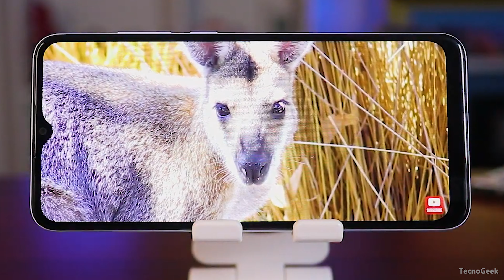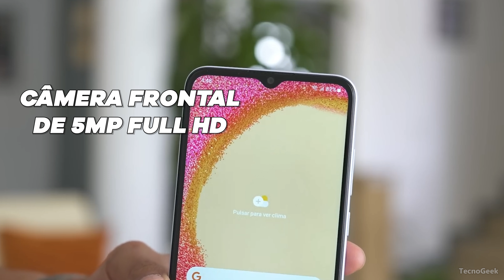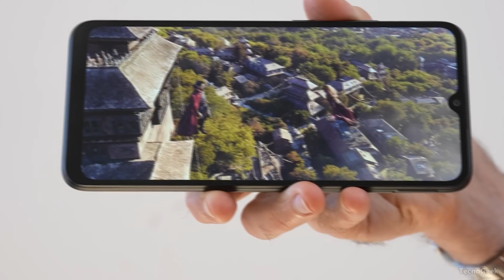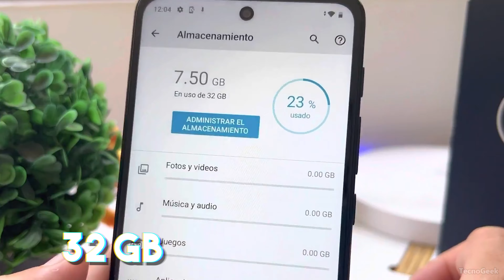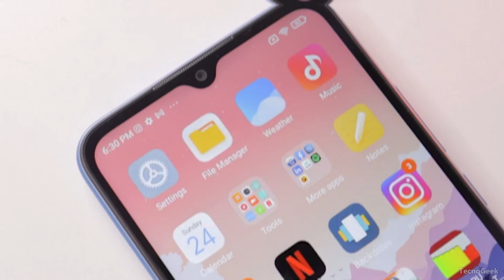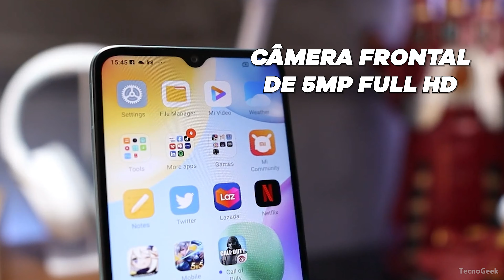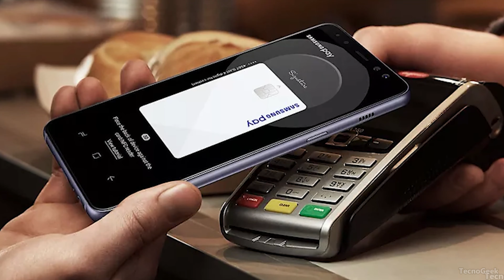TOP 5 Melhores CELULARES até 600 REAIS (2024) 🔥 Guia Completo de Celulares Custo Benefício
Os melhores celulares até 600 reais em 2024 com o melhor custo benefício. Todos os celulares citados neste review são considerados smartphones custo benefício com as melhores câmeras nessa faixa de preço. Hoje o TecnoGeek trás uma análise dos melhores celulares bons e baratos até 600 reais em 2024.

Um bom exemplo de celular barato até 600 reais é o Samsung Galaxy A04e. Esse é um celular custo benefício porque é bem completo, ele possui NFC e também um processador snapdragon potente que roda jogos. Neste review de celulares custo benefício o Techno Geek vai explicar como encontrar um celular até 600 reais em 2024 que seja potente e bom para jogos. Além disso, citamos smartphones custo benefício que possuem as melhores câmeras na faixa de preço de 600 reais em 2024.

Até mesmo se você está querendo saber qual o melhor celular barato até 600 reais para comprar em 2024, este review também vai te ajudar. Citamos por exemplo o Xiaomi Redmi 10A. Esse é o melhor celular gamer até 600 reais. Outro exemplo de celular gamer barato até 600 reais é o Motorola Moto E30. Ele também é compatível com internet 5G e possui NFC para fazer pagamentos por aproximação com o celular.

Porém se você quer saber um dos melhores celulares até 600 reais em 2024, recomendamos o Xiaomi Redmi 10C. Também existe o Xiaomi Poco C40 e ele é bom e barato, porém o Galaxy A04e é mais barato e mais acessível. Ele é de longe um dos melhores celulares até 600 reais em 2024 bom para jogos e com câmera boa. Existem coisas de android que você tem que ficar atento na hora de escolher um celular bom e barato, e neste review o TecnoGeek vai falar tudo sobre celulares baratos até 600 reais em 2024.